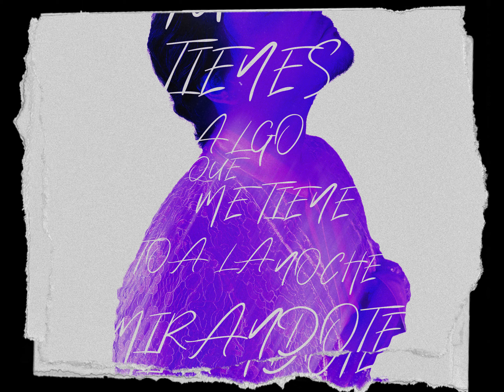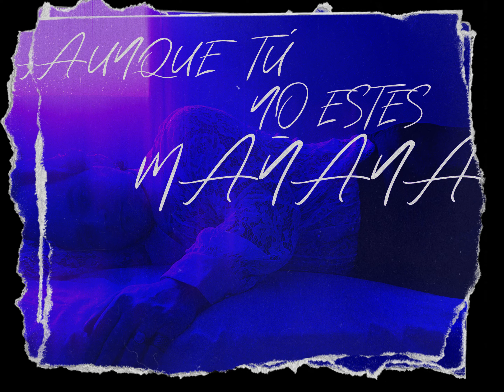BERRA - CAPRICORNIO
2023 Reversed Tornado

Créditos:
BERRA

Música y producción:
BERRA

Mix & Master:
Kairo La Sinfonía

Letra:

Tú tienes algo que me tiene to'a la noche mirándote,
hipnotizado voy deseándote
queriendo poco a poco ir probándote

Y si amanezco en tu cama
aunque tú no estés mañana
es que quisiera perderme en tu piel
esta noche y no volver a casa...

Da igual si tienes ropa o estás desnuda
cuando me hablas, sin la nota, haces que suba
pisando el cielo con la cabeza en la luna
así me tienes, sé que suena una locura

Y no te vayas a enamorar
es sólo una noche y ya
eso fue lo que dijiste
y yo, que lo podía aceptar,
pero vuelves a llamar
sólo porque quisiste

hipnotizado voy deseándote
queriendo ir probándote